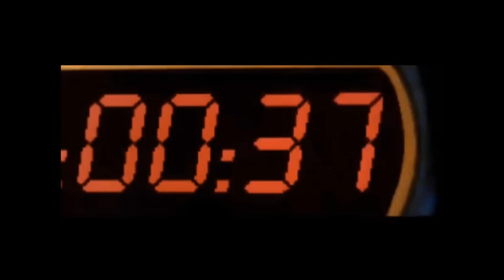Villains Defeats 102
Botcha From Matando Cabos (2004)
Timothy From The Long Kiss Goodnight (1997)
Yami From Okami (2006)
Queen Sectonia From Kirby Tipple Deluxe (2014)
Cyriak From Cyriak: Don't Pick Your Nose (2009)
Rafe Adler From Uncharted 4 (2016)
Senator Foster From Doctor Who (2016)
Gideon Gordon Graves From Scott Pilgrim VS The World (2010)
Azrael From Gotham (2016)